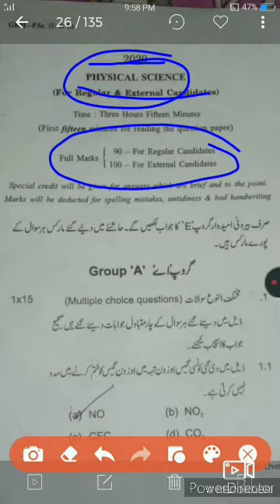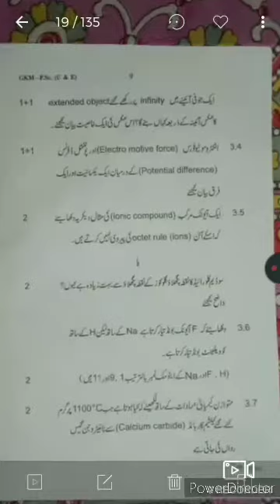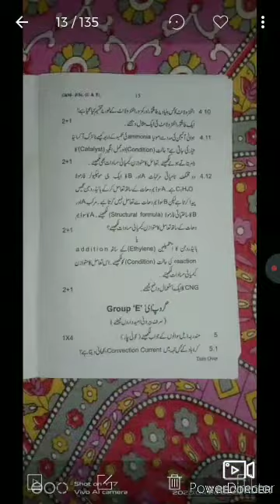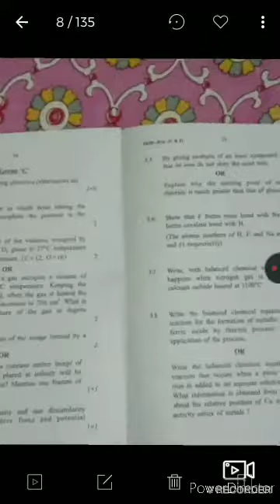physical science questions paper 2020 Urdu /English medium Ka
Here
We discussed about madhyamik physical science questions paper 2020 for urdu students  available also English version

I'm Md Juned Alam
I provide science subjects classes related to 9th and 10th syllabus West Bengal board